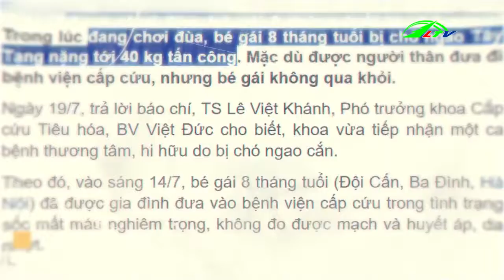Chó cưng bổng hóa thành chó dữ Phần 1 | Sức Khỏe và Đời Sống | Lâm Đồng TV